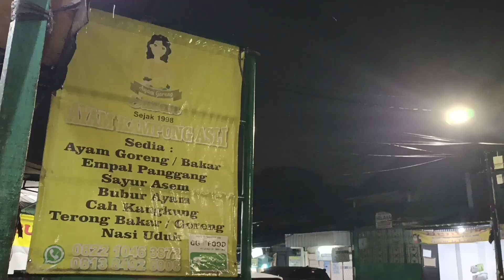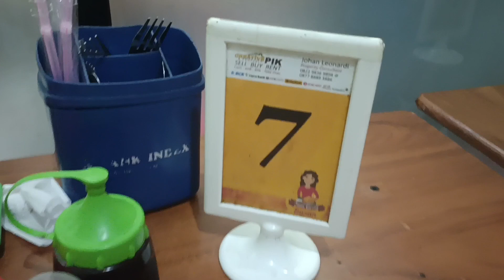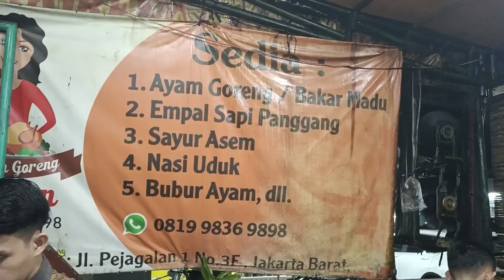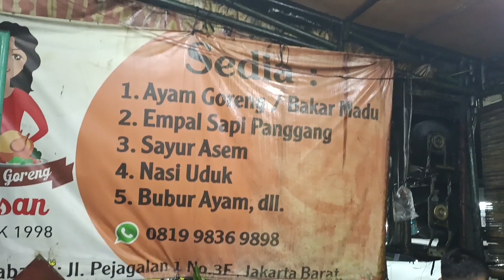Ayam Goreng Susan Penjagalan Rasa Ayam & Bumbu Kacangnya Mantap Banget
, Jl. Pejagalan I No.3F, RW.5, Pekojan, Kec. Tambora, Kota Jakarta Barat, Daerah Khusus Ibukota Jakarta